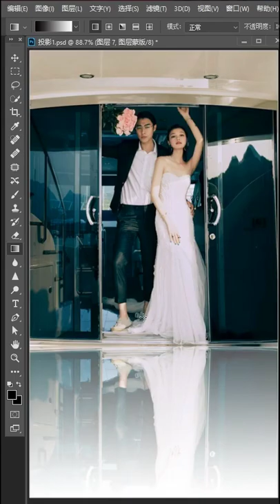How to design image in Photo Shop Easy and Fast part 1215